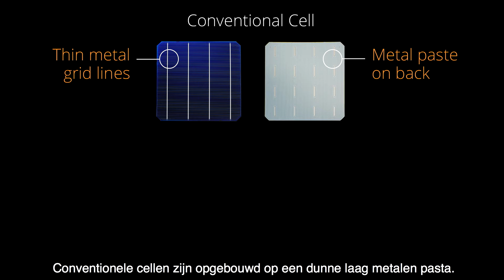SunPower Maxeon Betrouwbaarheid Maxeon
Uitleg van de techniek en betrouwbaarheid van Sunpower zonnepanelen.